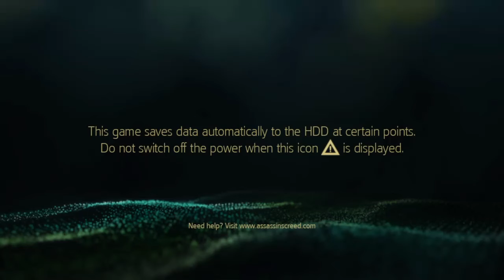Assassin's Creed® IV Black Flag kill